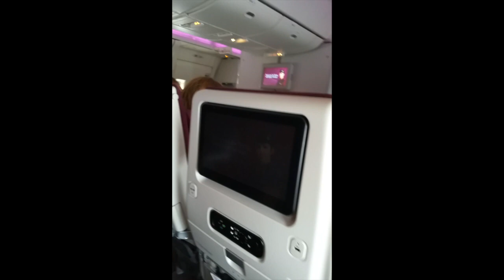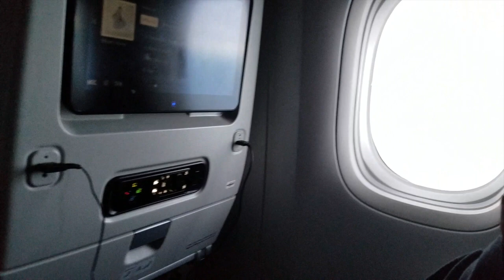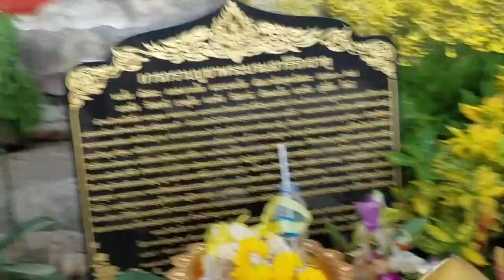Ep4 Road to Laos: part 4 ~ ถนนสู่ลาว: ตอนที่สี่ ~ ເສັ້ນທາງສູ່ລາວ: ສ່ວນສີ່